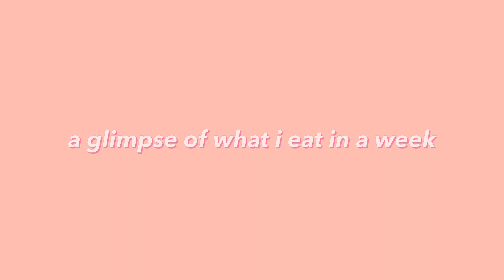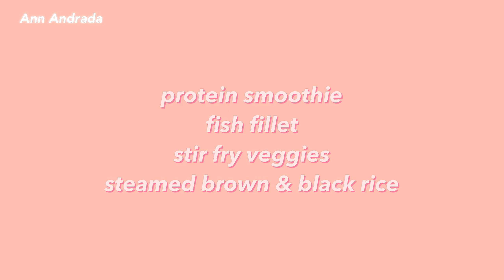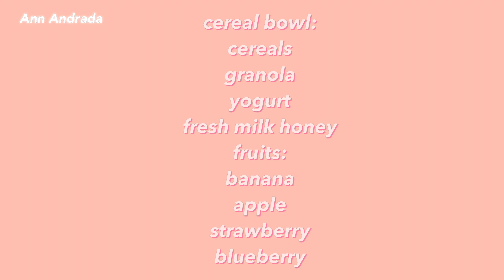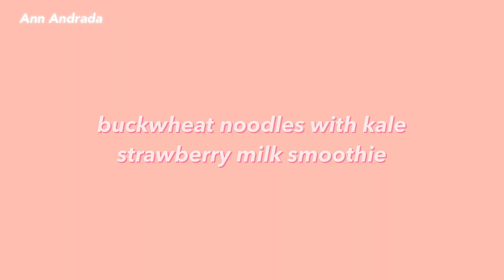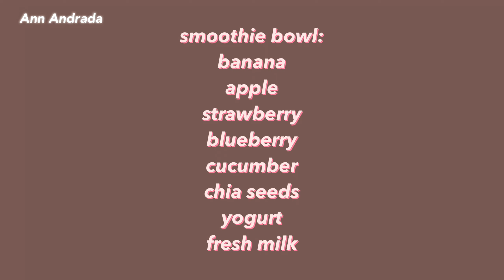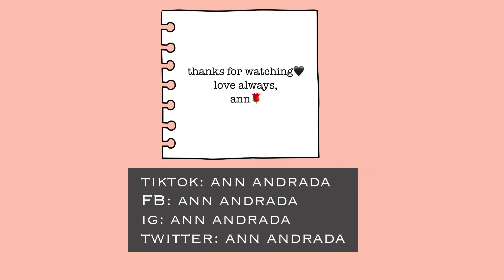✨what i eat to stay fit💪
hey guys!
welcome to the glimpse of my world..

These are my healthy food choices, my favorites na din which I usually eat to stay fit.

If you wanna lose weight, it's all about portioning,  discipline and of course eating the right kind of food❤

I hope my story could lift your mood:)

love always,
ann🌻